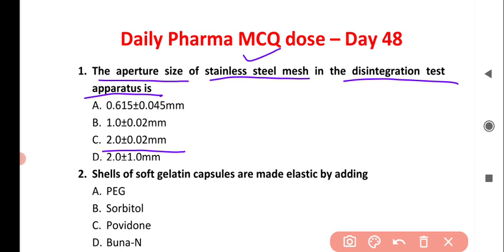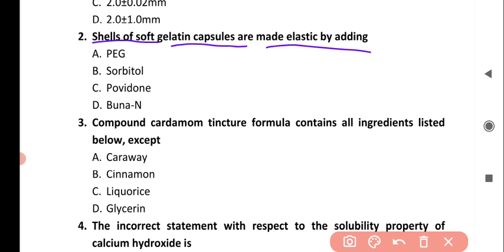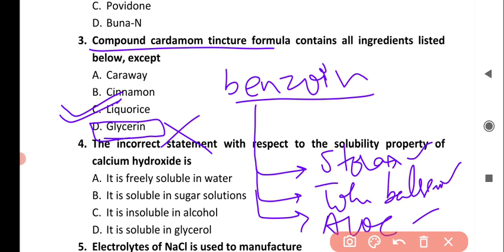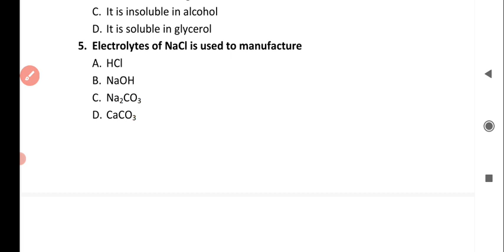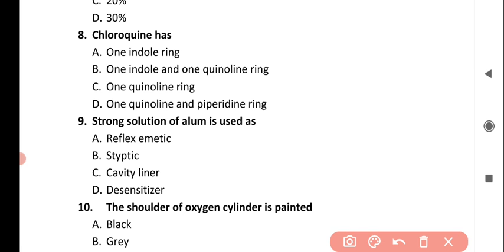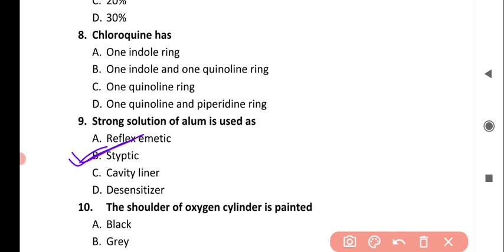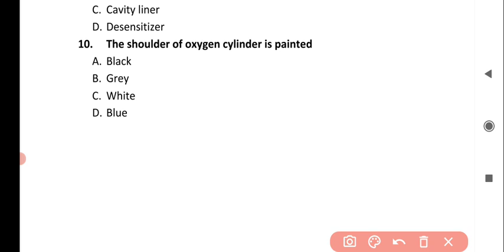Daily pharma MCQ dose - Day 48 II Important Pharma related MCQs with complete explanation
Useful for all pharma related exams
GPAT, NHM, HPSSC, HSSC, OPSSC, PSSC, MPSSC, UPSC, Drug Inspector, AIIMS